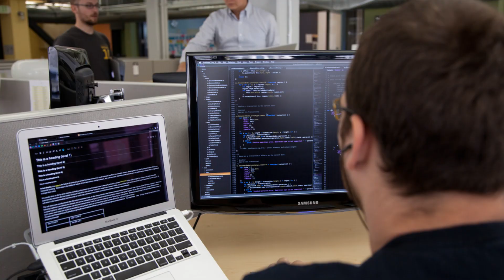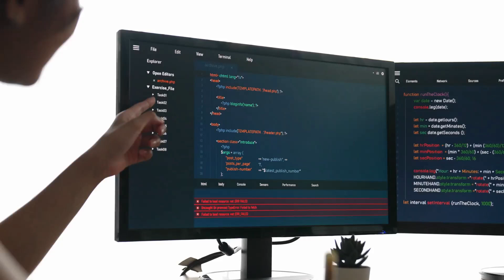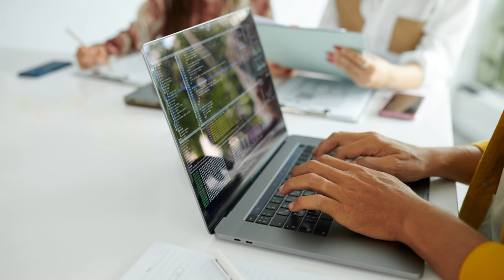Are You Next? How AI Technologies Are Targeting Software Engineers!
n today's fast-evolving tech landscape, Artificial Intelligence (AI) is not just about building smarter machines, but it's reshaping the very foundation of various professions, including software engineering. In our latest video, "Are You Next? How AI Technologies Are Targeting Software Engineers!", we delve deep into the implications of AI advancements on the software engineering field.

Discover how AI tools and technologies are being developed with capabilities that could potentially rival human programmers. From automated code generation to predictive programming and beyond, we explore what these innovations mean for the future of software engineering. Will these technologies complement the skills of software engineers, or do they pose a threat to job security?

Join us as we bring together insights from industry experts, real-world examples of AI in software development, and a thoughtful analysis of what lies ahead. This video is a must-watch for software engineers, tech enthusiasts, and anyone curious about the impact of AI on the future of work. Don't miss out on understanding where you stand in this technological revolution.

Share your thoughts and experiences with AI in software engineering in the comments section below. Let's delve into this technological introspection together!